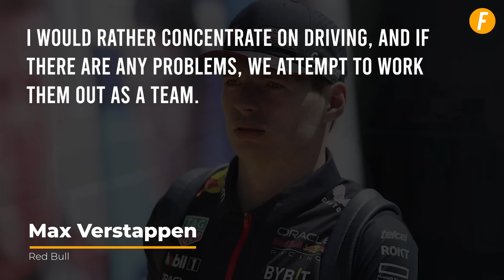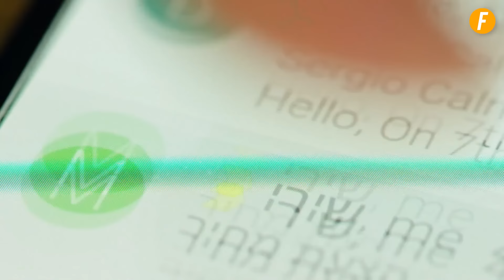Lewis Hamilton's BOLD Statement For Jos Verstappen | F1 2024 | F1 News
For his son Max Verstappen, Lewis Hamilton claims that Jos Verstappen's involvement in the scandal surrounding Red Bull F1 team principal Christian Horner is "not helpful."

At the Bahrain Grand Prix last weekend, Verstappen Senior warned Red Bull that if Horner, who made waves at the Formula One first race, stayed in his position, the team would be "torn apart."

Following the dismissal of an internal inquiry into claims of inappropriate behavior, Horner, fifty, was subjected to more pressure when, the next day, an anonymous email with correspondence allegedly involving him was published.